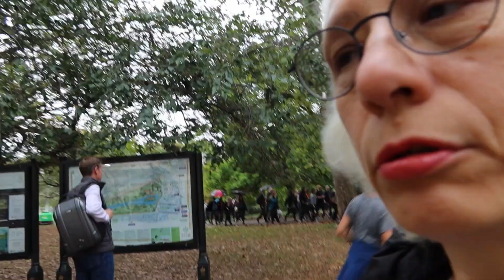LIVE : 13/09/2022 гроб королевы прибыл в Букингемский дворец / Queen coffin arrive Buckingham Palace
Queen coffin arrive Buckingham Palace

Извините за позднюю загрузку видео и плохой звук в видео - в этот день был очень сильный дождь, 7 часов ожидания, и вода попала внутрь в веб-камеру.. последние три дня очень напряженные - гроб королевы снимали на видео и каждые полные дни в художественном университете учились..

Sorry for the late upload video and bad sound in video - at this day was very hard rain 7 hours waiting and water come inside in webcam.. last three day is very bisy - queen coffin filmed and every full days in art univercity study..